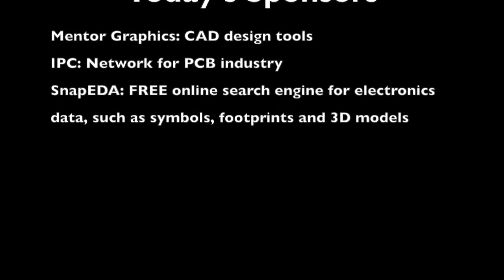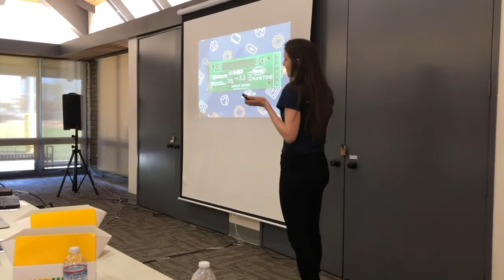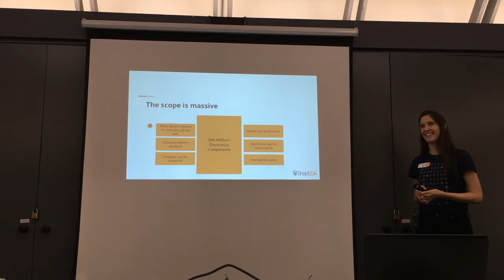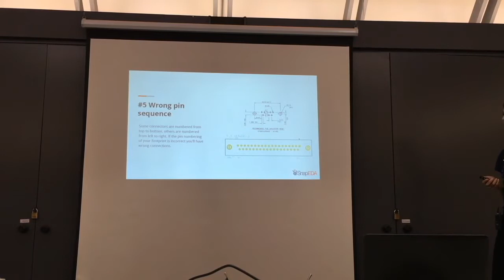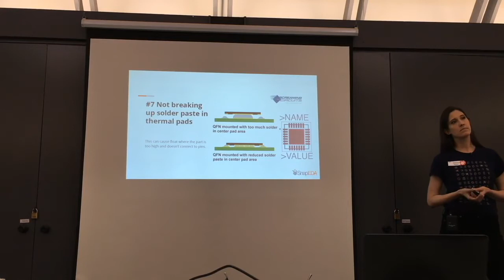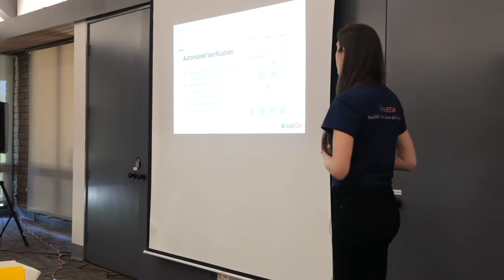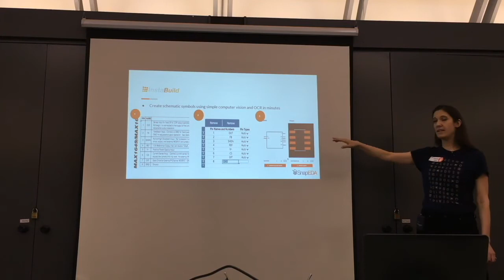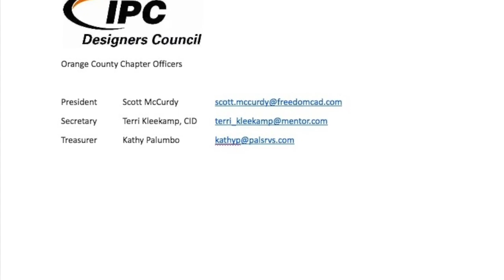Mistakes even the best engineers make-how and why to build better libraries by SnapEDA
Orange County's IPC Designers Council 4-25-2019

In today's Designers Council meeting, SnapEDA Founder & CEO Natasha Baker discusses the importance of building better libraries for PCB Design.

She's discusses
1. Why High-quality libraries matter
2. common mistakes among new and experienced designers
3. Tips & Tricks to stay focused on building the best electronics possible

1. SnapEDA- For providing our speaker and prizes
2. Mentor Graphics- For supplying our lunches
3. IPC- For hosting and organizing the event.
4. Freedom CAD Services- For donating prizes

1:38 -intro
4:00 -Overview
6:39 -Content Overview
7:01- Bio Natasha Baker
Content
10:15 -Scope of talk
10:50 -Why well-defined libraries matter
22:04 -Library Errors-The Basics
27:33 -Library Errors-Ones Even the Pros miss
38:12 -Checklists & Verification
47:14 -What tools are available to help?
57:49 -Summary